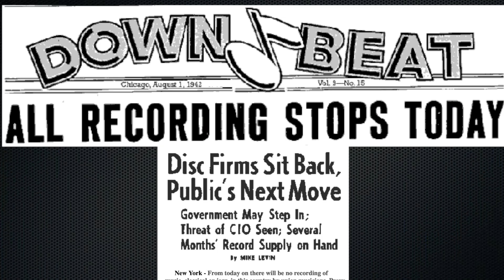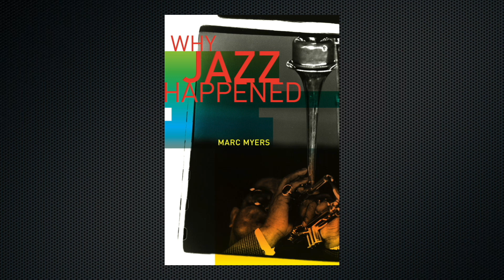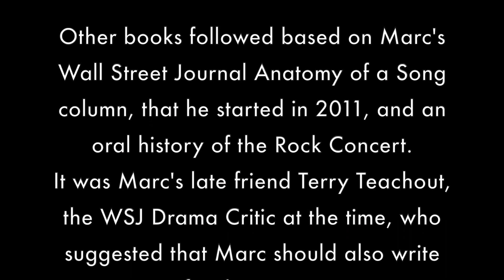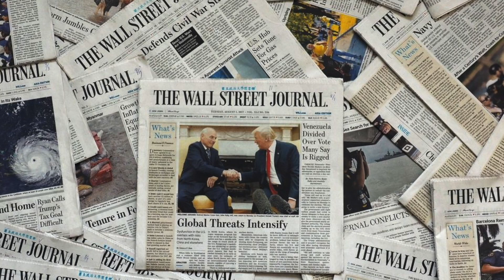Written at Gunpoint - How Nat Hentoff Made Marc Myers Write His First Book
Marc Myers, the creator of the only daily Jazz blog, discusses how famed Jazz writer Nat Hentoff was the catalyst for his first book.